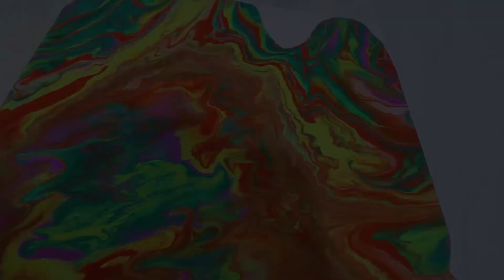Easy Acrylic Fluid Satisfying Color Play Fluid Painting Acrylic Pouring 4 color / easy Acrylic Pour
Easy Acrylic Fluid  Satisfying Color Play  Fluid Painting  Acrylic Pouring 4 color

I live in Busan, Korea, and I run a fluid experience cafe.
it helps me to continue my art and videos.